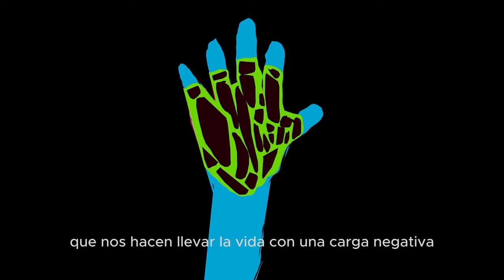la mentalidad que cambió mi vida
Me gustaría compartir este pensamiento y esta mentalidad que mejoró mi vida. En este video hablaremos sobre:

-Creencias Limitantes
-Cómo entender a controlar la voz en tu mente
-No tomarse nada de manera personal

Espero que te ayude, mi mayor intención es que puedas beneficiarte de algún conocimiento y perspectiva diferente de ver la realidad.
Es libertador cuando te das cuenta de esto.